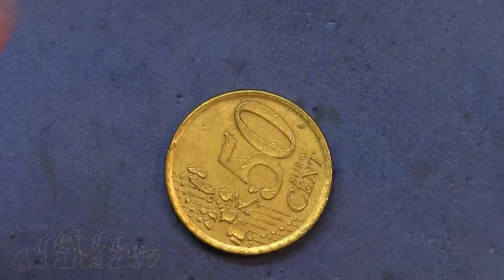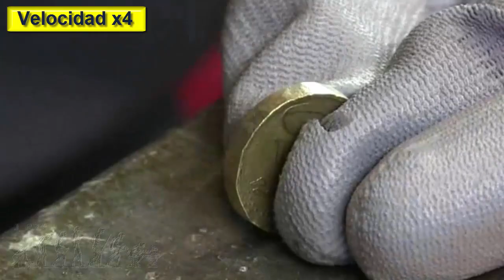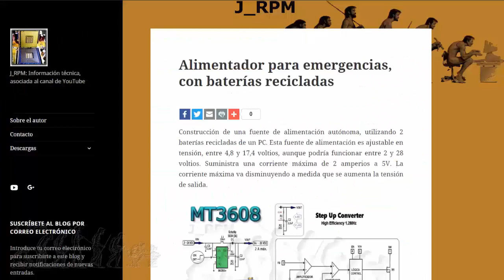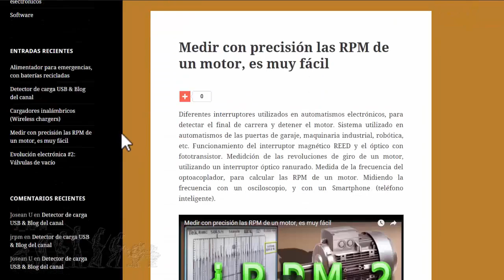✅ 50 céntimos | J_RPM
¿Qué se puede hacer con 50 céntimos de Euro?